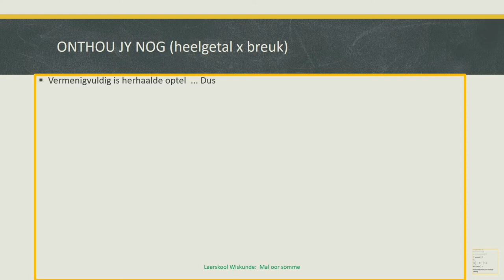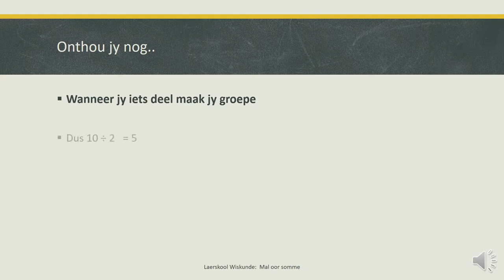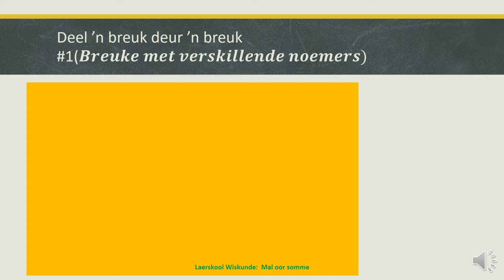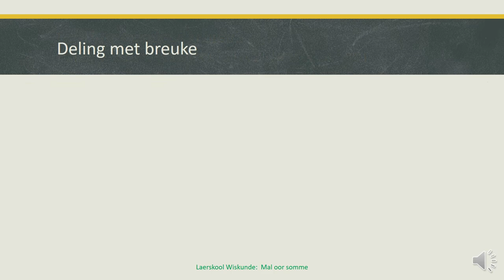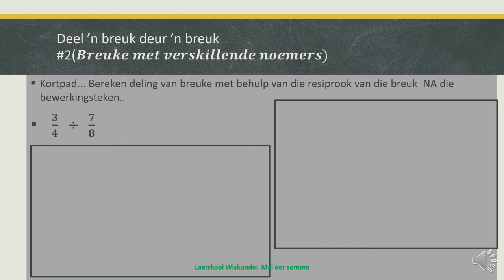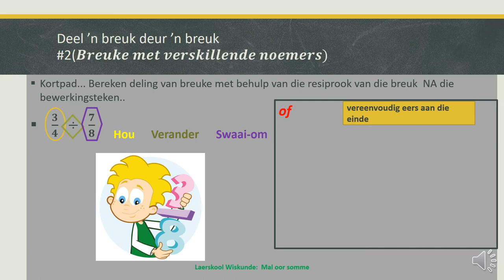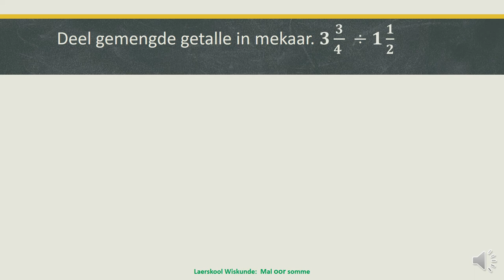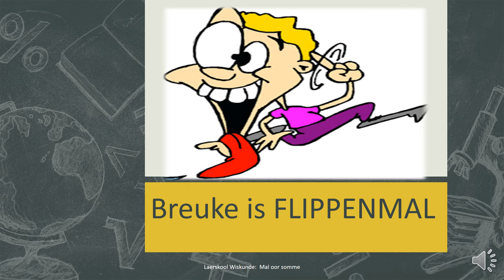Deling met Gewone breuke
Hoe om met breuke te deel word hier maklik verduidelik